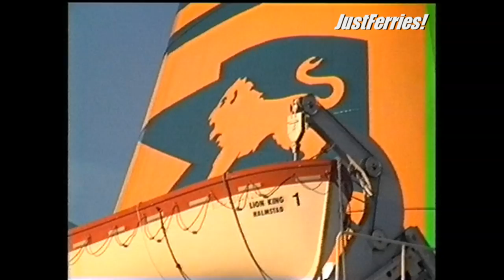Classic Ferry Video 1996 - Arrival of ferry LION KING in Grenaa (Lion Ferry)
08/1996
Video 8

►BTC: bc1qk7d8qmrde35dxv42y0l5g4xxyd4q6q3hllgp65
►ETH: 0xE2b477CE35eA2e0BB28ea6814264E41443b7dFaC
►DOGE: D6RWdeeV2Da7KUBweL4736Ag61zsguVFBR